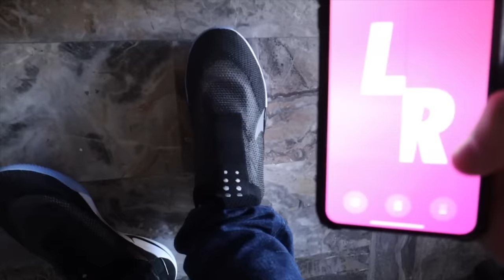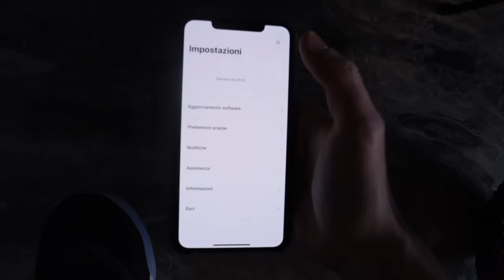LE NUOVE SCARPE CHE SI ALLACCIANO DA SOLE (unboxing Nike Adapt BB)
Finalmente raga ecco a voi le nuovissime Nike Adapt BB, oggi unboxing e prima prova, non vedo l'ora di provarle sul campo!